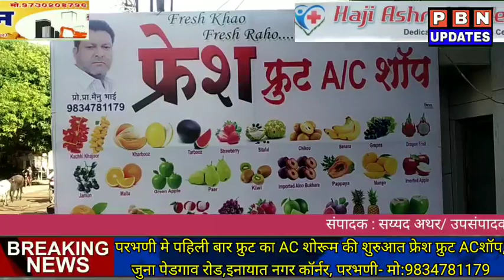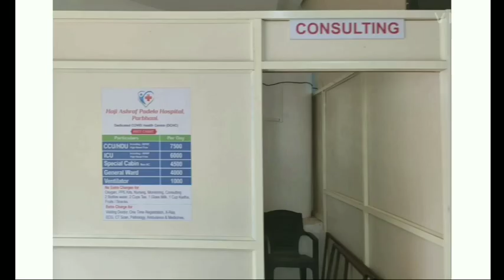Parbhani News: परभणी मे पहेली बार फ्रेश AC फ्रुट शोरूम चौधरी ब्रँदर्स की ओर से जुना पेडगॉव रोड परभणी